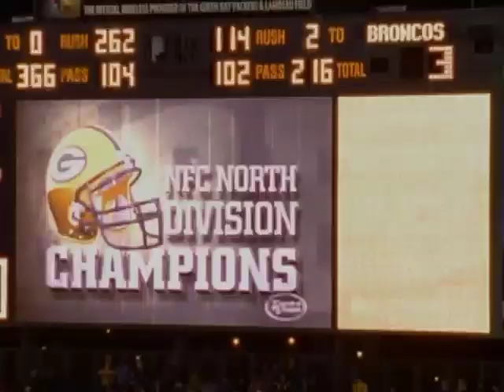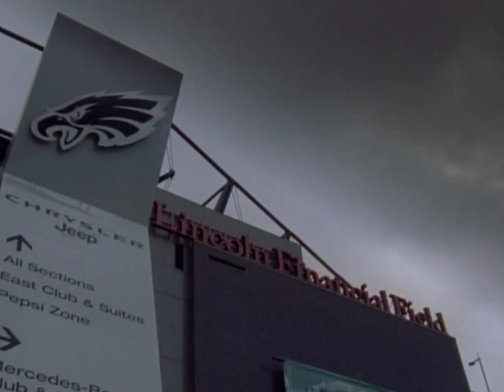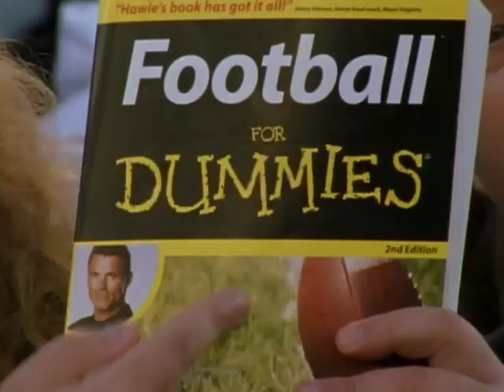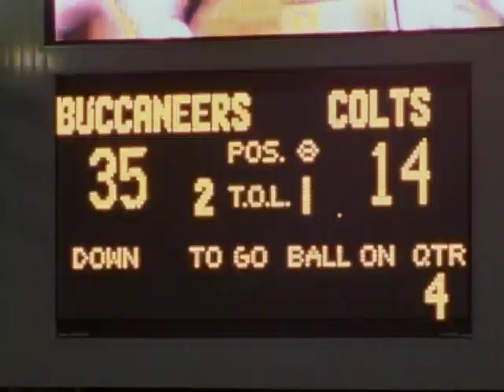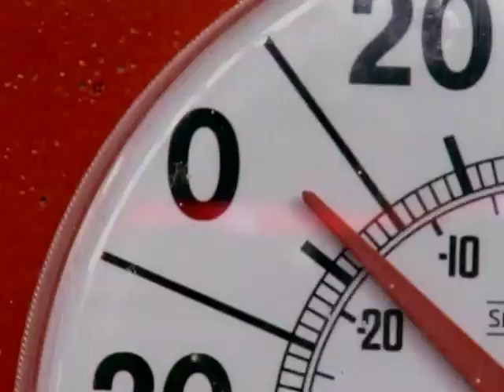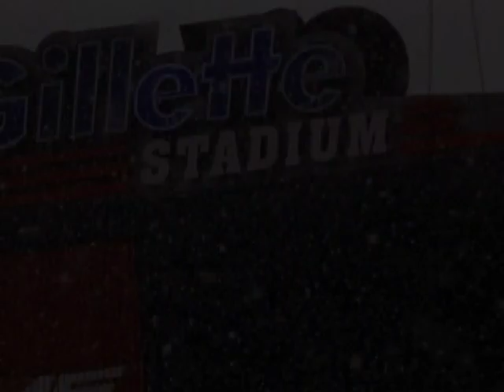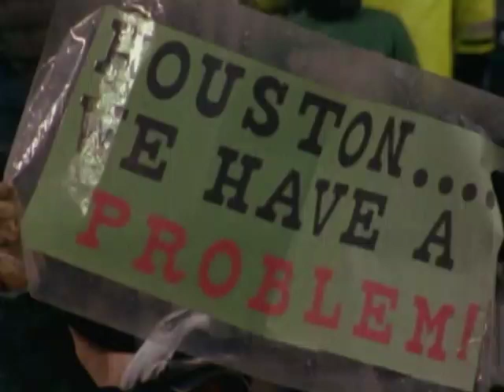2003 | NFL Season Highlights | Road to The Super Bowl